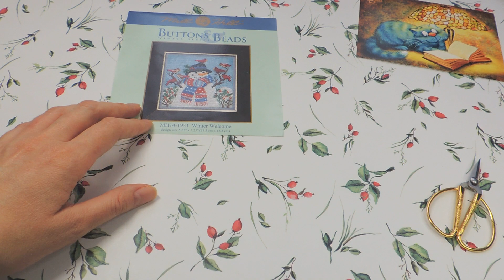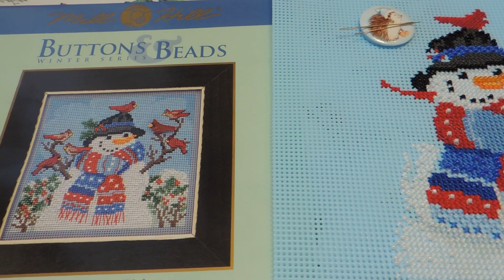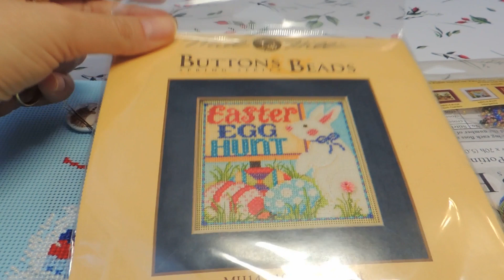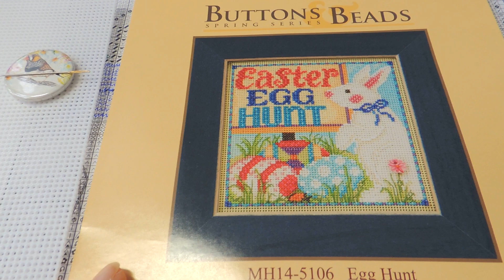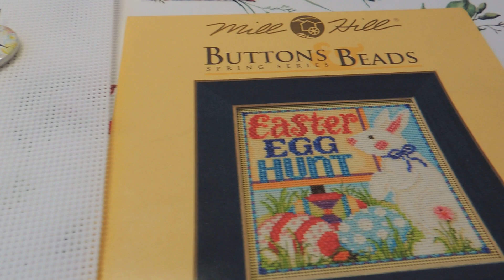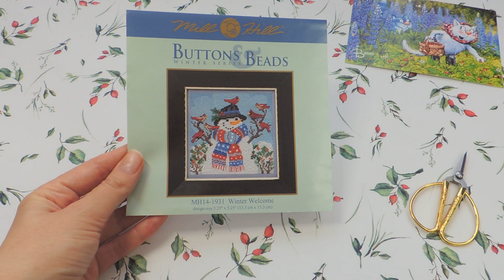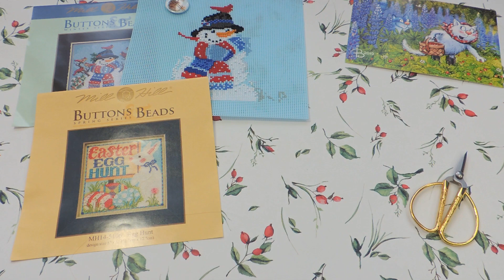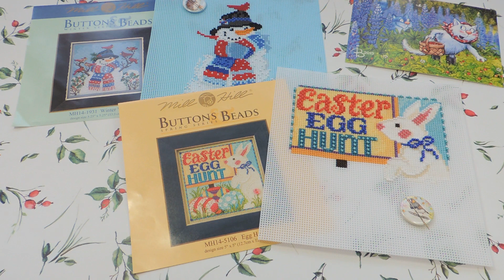Вышивальная неделя. Милл Хилл.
На этой вышивальной неделе вышиваю Милл Хилл: Egg Hunt и Winter Welcome.